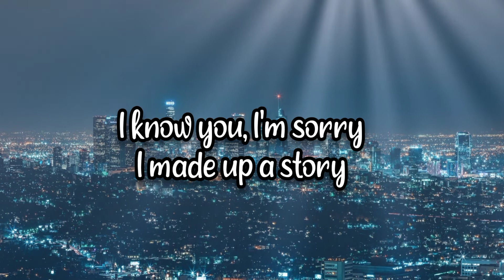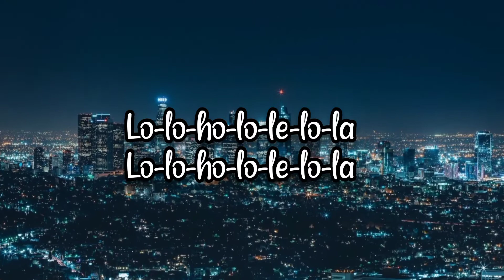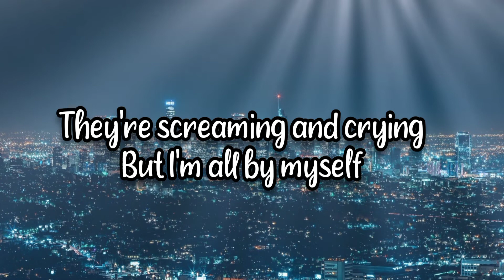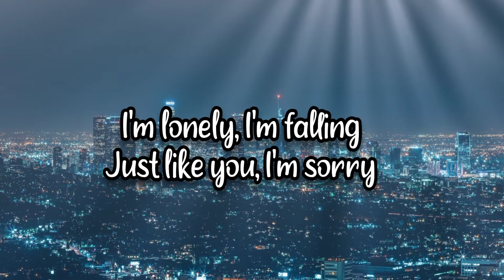SORRY(LYRICS)- ALAN WALKER | ISÁK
SONG IS COPYRIGHT
♫ Song Credits ♫
♫ Song    :     Sorry♫
♫  Artist :       Alan Walker , Isak ♫
Check Out The playlists on this channel
 ♫ Song Credits ♫
♫   Song   :     Sorry ♫
♫  Artists :      Alan Walker , Isak♫
Music in this video
Song   Sorry
SME (on behalf of MER Recordings); BMI - Broadcast Music Inc., UMPI, LatinAutor - Warner Chappell, Sony ATV Publishing, Polaris Hub AB, LatinAutor - PeerMusic, LatinAutor - SonyATV, LatinAutor, CMRRA, UNIAO BRASILEIRA DE EDITORAS DE MUSICA - UBEM, LatinAutorPerf, Hexacorp (music publishing), and 11 Music Rights Societies